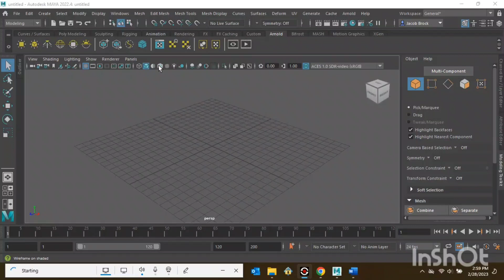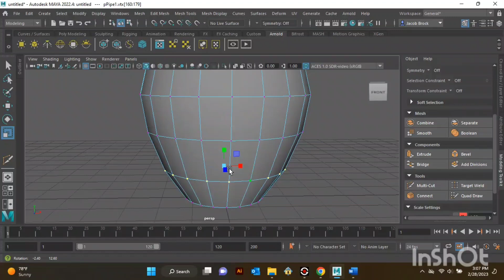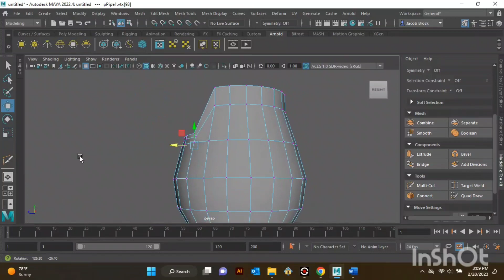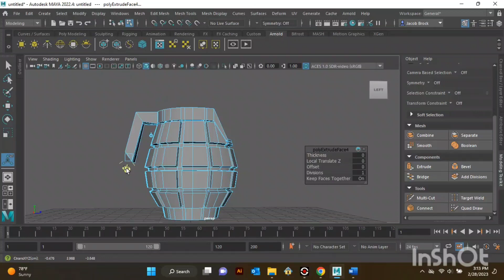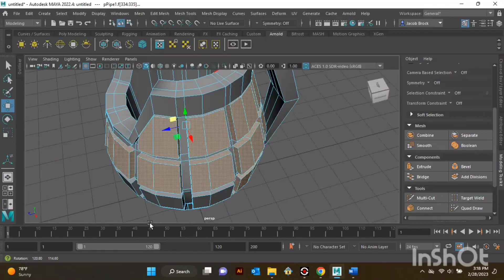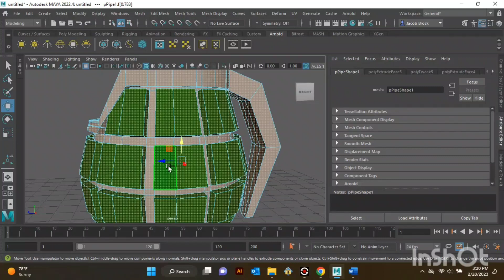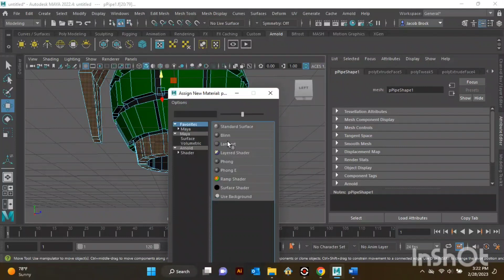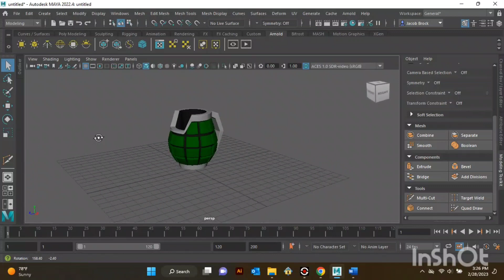Modeling Bakugou's Grenade Gauntlets full video